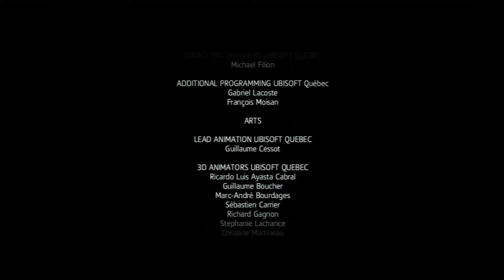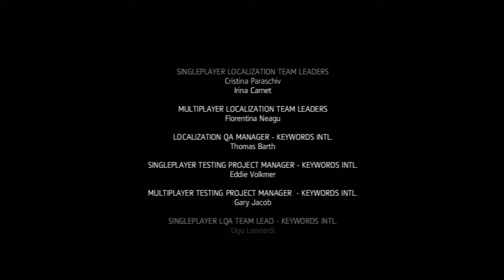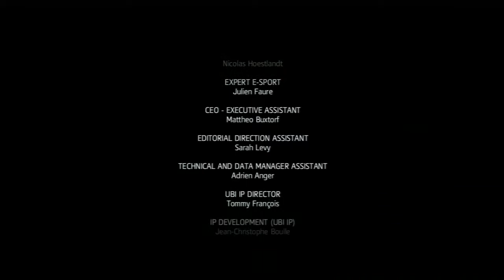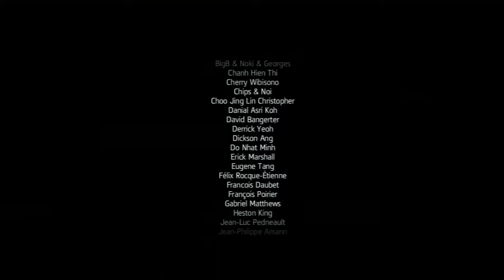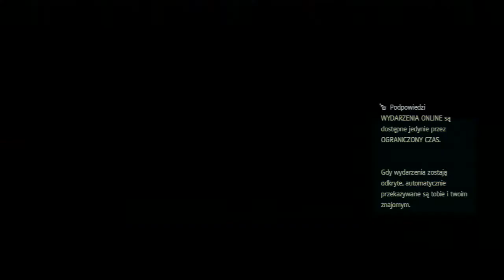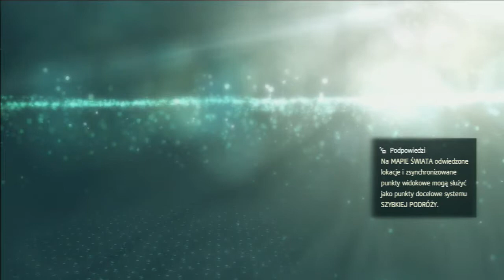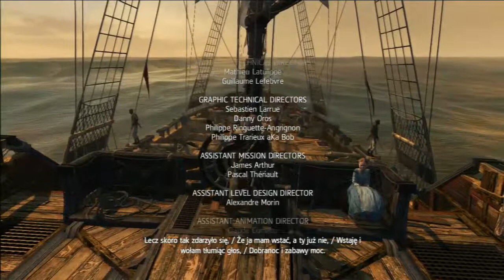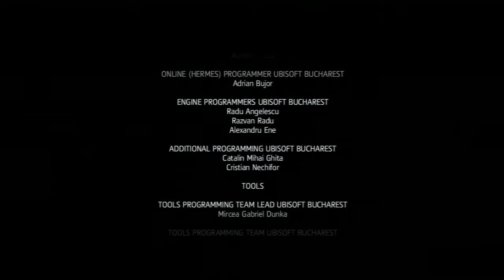Assassin's Creed IV: Black Flag (89 Final & Credits) PL HD Xbox360 gameplay